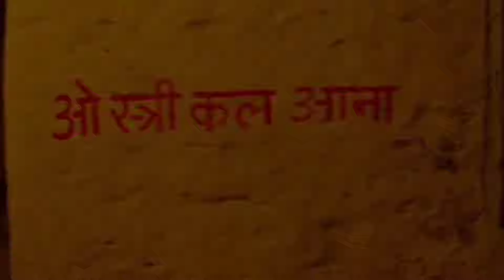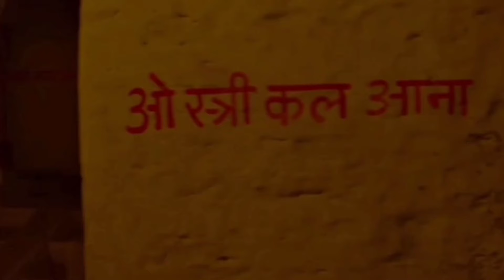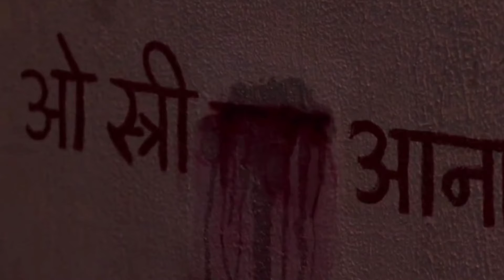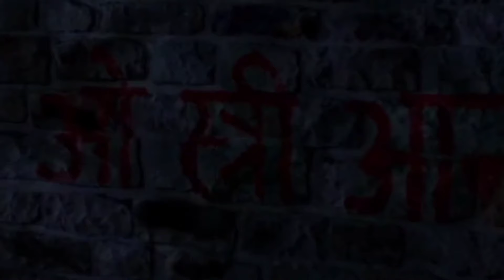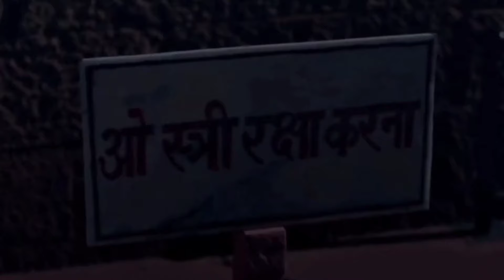Stree Movie Explained in Hindi | Stree Movie Ending explained in Hindi | Stree 2 | Invoguemovies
Stree Movie Explained in Hindi | Stree Movie Ending explained in Hindi | Stree 2 | Invoguemovies (@INVOGUEMOVIES )

𝐇𝐢𝐧𝐝𝐢 𝐁𝐨𝐥𝐥𝐲𝐰𝐨𝐨𝐝 𝐭𝐨𝐥𝐥𝐲𝐰𝐨𝐨𝐝 𝐇𝐨𝐥𝐥𝐲𝐰𝐨𝐨𝐝 𝐀𝐥𝐥 𝐭𝐲𝐩𝐞𝐬 𝐇𝐢𝐧𝐝𝐢 𝐞𝐱𝐩𝐥𝐚𝐧𝐚𝐭𝐢𝐨𝐧

          ❌🚫 ☠️WARNING☠️🚫❌

ᴄᴏᴘʏʀɪɢʜᴛ ᴅɪꜱᴄʟᴀɪᴍᴇʀ ᴜɴᴅᴇʀ ꜱᴇᴄᴛɪᴏɴ 107 ᴏꜰ ᴛʜᴇ ᴄᴏᴘʏʀɪɢʜᴛ ᴀᴄᴛ 1976, ᴀʟʟᴏᴡᴀɴᴄᴇ ɪꜱ ᴍᴀᴅᴇ ꜰᴏʀ "ꜰᴀɪʀ ᴜꜱᴇ" ꜰᴏʀ ᴘᴜʀᴘᴏꜱᴇꜱ ꜱᴜᴄʜ ᴀꜱ ᴄʀɪᴛɪᴄɪꜱᴍ, ᴄᴏᴍᴍᴇɴᴛ, ɴᴇᴡꜱ ʀᴇᴘᴏʀᴛɪɴɢ, ᴛᴇᴀᴄʜɪɴɢ, ꜱᴄʜᴏʟᴀʀꜱʜɪᴘ, ᴀɴᴅ ʀᴇꜱᴇᴀʀᴄʜ. ꜰᴀɪʀ ᴜꜱᴇ ɪꜱ ᴀ ᴜꜱᴇ ᴘᴇʀᴍɪᴛᴛᴇᴅ ʙʏ ᴄᴏᴘʏʀɪɢʜᴛ ꜱᴛᴀᴛᴜᴛᴇ ᴛʜᴀᴛ ᴍɪɢʜᴛ ᴏᴛʜᴇʀᴡɪꜱᴇ ʙᴇ ɪɴꜰʀɪɴɢɪɴɢ. ɴᴏɴ-ᴘʀᴏꜰɪᴛ, ᴇᴅᴜᴄᴀᴛɪᴏɴᴀʟ ᴏɴ ᴘᴇʀꜱᴏɴᴀʟ ᴜꜱᴇ ᴛɪᴘꜱ ᴛʜᴇ ʙᴀʟʙᴀɴᴄᴇ ɪɴ ꜰᴀᴠᴏʀ ᴏꜰ ꜰᴀɪʀ ᴜꜱᴇ. ɴᴏ ᴄᴏᴘʏʀɪɢʜᴛ ɪɴꜰʀɪɴɢᴇᴍᴇɴᴛ ɪɴᴛᴇɴᴅᴇᴅ.

𝕀𝕟𝕤𝕥𝕒𝕘𝕣𝕒𝕞 𝕀𝕕

1)📈➡️ Hindi movie explanation

2)📈➡️ Hindi Bollywood movies explanation

3)📈➡️ holywood movie explanation

4)📈➡️ Hindi Web Series explanation

5)📈➡️ holywood movie explanation

Next Level 🎚️ Keywords Search...

Stree movie explained in Hindi
Stree 2018 Movie explained in Hindi
stree movie ending explained Hindi
stree ending explained In Hindi
stree Horror movie explained in Hindi
stree story explained in Hindi
stree movie story explained Hindi
haunting tube Stree movie explained
hauntingtube Stree 2 movie explained
stree ending explained Movie
stree ending scene Explained
Horror movie stree ending explained
Stree 2 movie breakdown explained
stree 2024 Movie explained in Hindi
Stree real Story movie
Stree ending full movie explained
Stree Full movie explained in Hindi
Stree Full movie in Hindi explained
Stree 2 Full movie in Hindi
Ghost series stree movie explained
ghost series Horror movie
Horror latest Hindi movie
Stree latest horror movie explained
new horror movie 2024,
New movie kakuda Horror
new horror comedy movie in hindi

Extra Title Search 🔍

Stree movie explained in Hindi | Stree full movie explained in Hindi

Stree 2 Horror movie explained in Hindi | real incident horror movie stree

Ending explained stree movie | stree movie full review

Stree movie Review in Hindi |  stree Movie ending explained